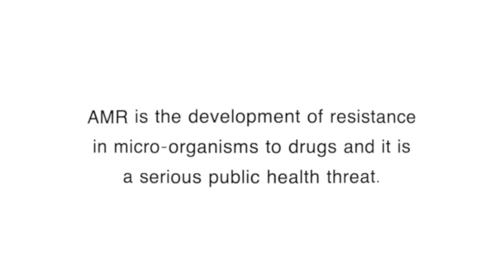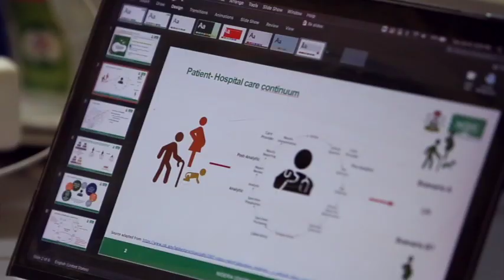NCDC Staff Feature - Dr. Abiodun Egwuenu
"My mother always told me that I loved caring for people"

Dr Abiodun Egwuenu, a medical doctor and field epidemiologist in NCDC shares her zeal and drive in managing the Antimicrobial Resistance (A.M.R) programme in the public health field.